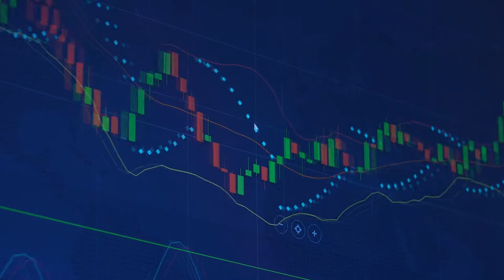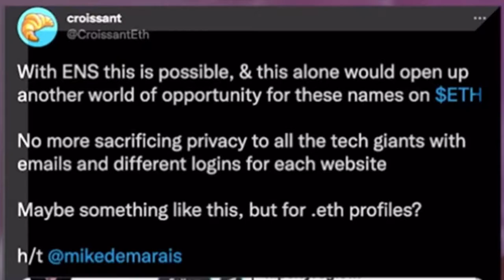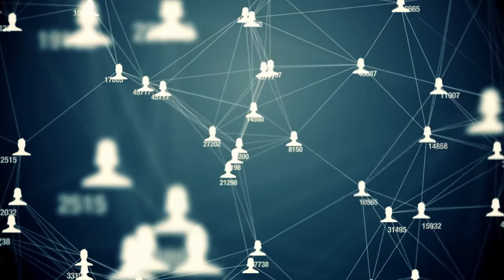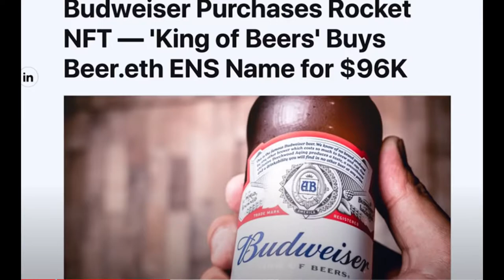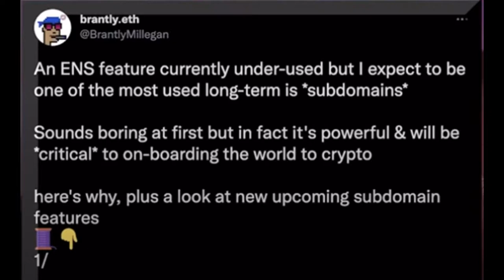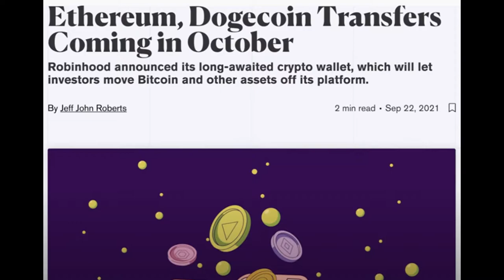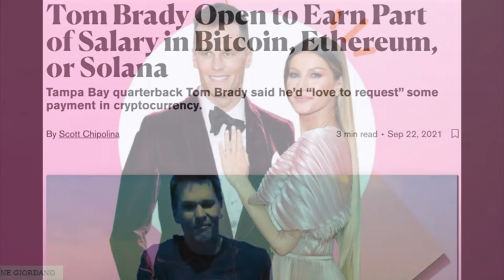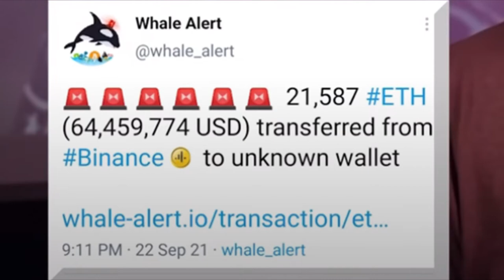Ethereum no Dejara de Dominar por Esta Razón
Ethereum estaba en camino Para romper los $4,000 hasta que ya no estaba. Pero déjenme decirles que los fundamentos de Ethereum están mejorando aún más. Ethereum es el activo digital más útilizado en el espacio criptográfico. Y aunque hemos visto mucha volatilidad y retrocesos de precios, hay mucha innovación y desarrollo que se están acelerando. Hoy hablaremos sobre los detalles de las novedades de Ethereum, y los nombres de dominio.

Pi es una criptomoneda gratis se mina con su celular. Solo descargue la aplicación, instálelo, inscríbete con el código que esta abajo y listo.